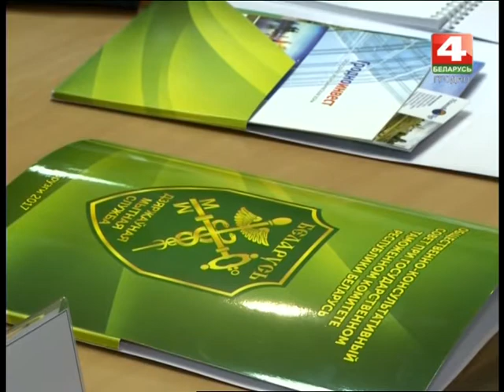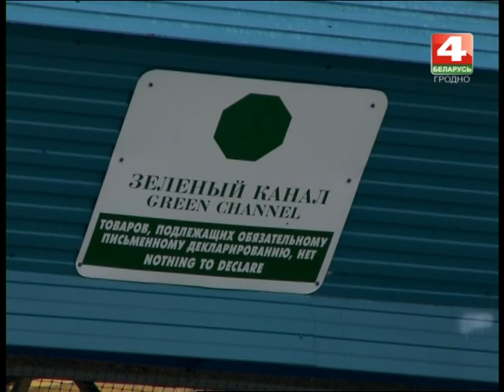Новости Гродно. Заседание совета при Государственном таможенном комитете РБ. 06.10.2017